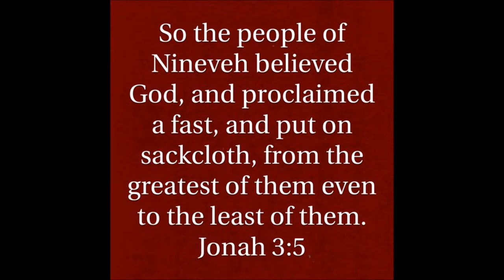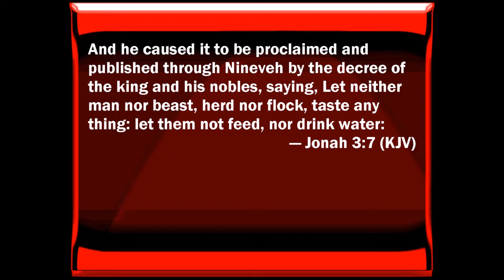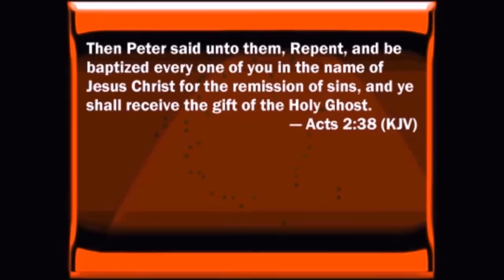Where Was Jonah's Sackcloth? by Ben Weeks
Jonah 3:5-10 So the people of Nineveh believed God, and proclaimed a fast, and put on sackcloth, from the greatest of them even to the least of them.

6 For word came unto the king of Nineveh, and he arose from his throne, and he laid his robe from him, and covered him with sackcloth, and sat in ashes.

7 And he caused it to be proclaimed and published through Nineveh by the decree of the king and his nobles, saying, Let neither man nor beast, herd nor flock, taste any thing: let them not feed, nor drink water:

8 But let man and beast be covered with sackcloth, and cry mightily unto God: yea, let them turn every one from his evil way, and from the violence that is in their hands.

9 Who can tell if God will turn and repent, and turn away from his fierce anger, that we perish not?

10 And God saw their works, that they turned from their evil way; and God repented of the evil, that he had said that he would do unto them; and he did it not.